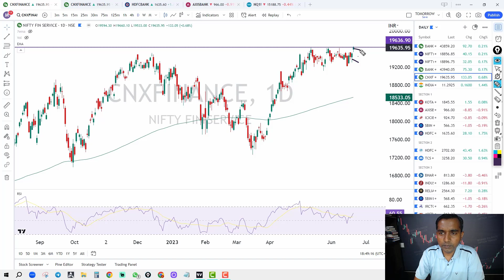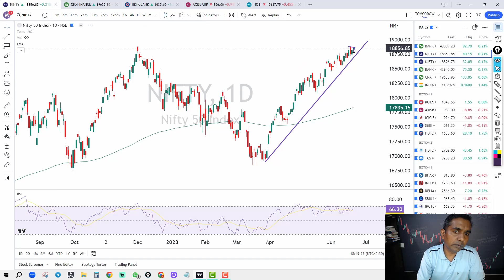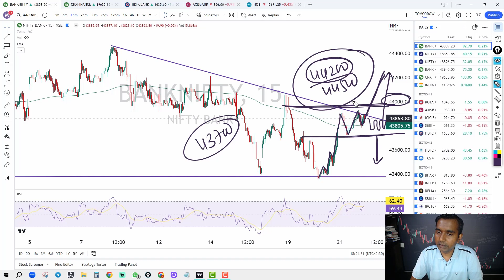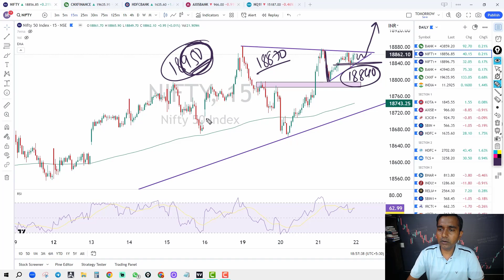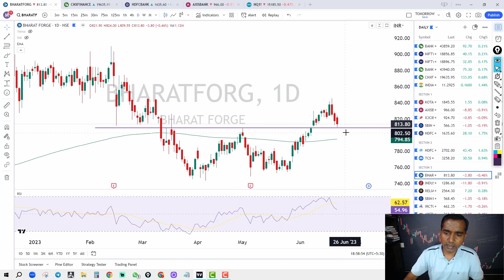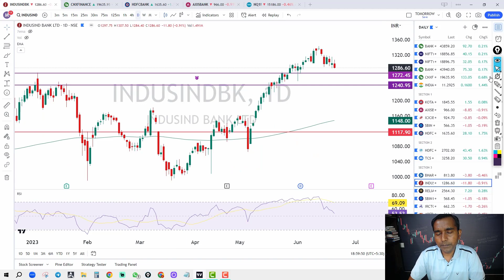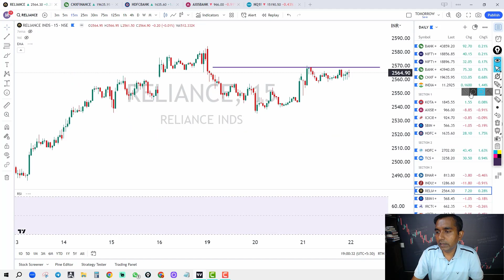Index analysis- Trade plan for tomorrow I Nifty and Bank Nifty Prediction I Episode - 1005 June 21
Hi! friends, You can open account